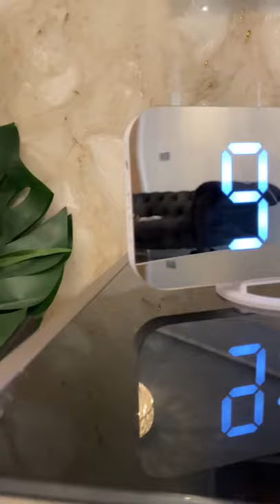digital alarm clock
Mirror and LED Digital Clock (amazon)